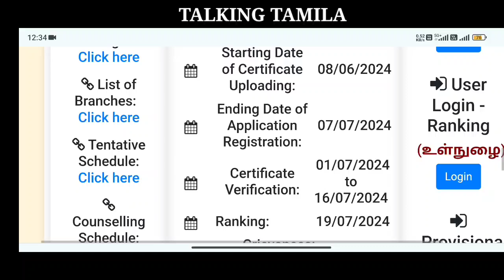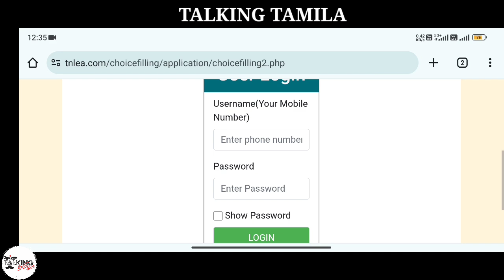TNLEA 2024 || BE BTECH LATERAL ADMISSION || WEBSITE PREVIEW || DIRECT SECOND YEAR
TANCA 2024
ceetapg 2024
CEAP 2024